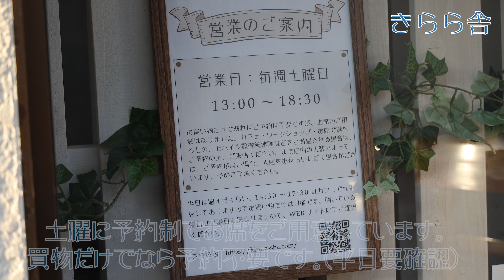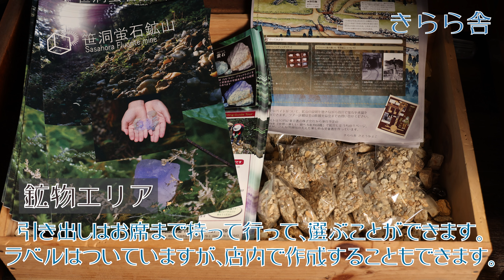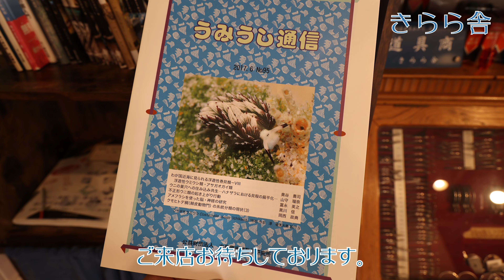きらら舎 紹介動画 / リニューアルした店内の様子を紹介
2023年3月にリニューアルオープンしたカフェ「きらら舎」の店内を紹介。
カフェの名称がcafeSAYAから「きらら舎」に変わりました。

お席のご予約は土曜の13:00-14:30/15:00-16:30/17:00-18:30(ワークショップ回)。
お買物のみのご利用は予約不要です。(平日に開いている時間はTwitterなどでご確認ください)

住所:〒115-0043 東京都北区神谷3丁目37-1
JR京浜東北線の東十条駅から徒歩15分

協力:似非屋